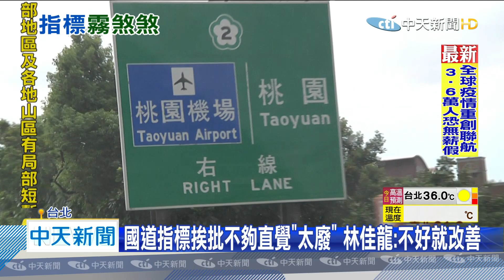20200709中天新聞 國道指標挨批不夠直覺「太廢」 林佳龍：不好就改善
有民眾在臉書上傳一張國道二號鶯歌、八德匝道口指示標誌，有駕駛氣得說自己因為這個告示，不小心撞上分隔島，因為在快速的一個彎道後出現這種指示標誌，0.2秒間必須決定左邊右邊，對此，交通部長林佳龍今在臉書發文表示，有注意到標誌的問題，已經轉請高公局改善。